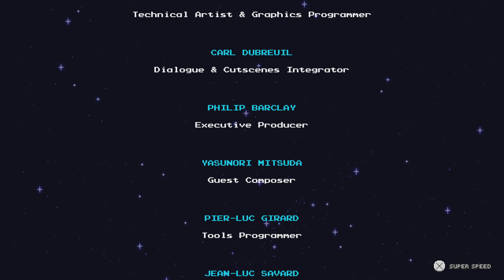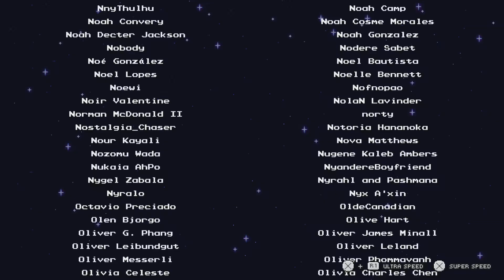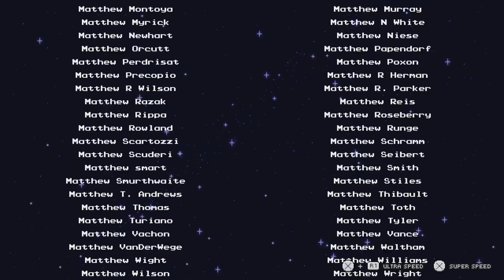Sea of Stars - 100% Walkthrough [ No Commentary ] Part 33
00:00 I had to cut this battle short because I accidentally made the game harder by consuming all my food and then forgetting to cook right before the final battle. :P
In this fight I had to rely mostly on combo heals and Resh'an's Ultimate.

48:03 - Ending cinematics
51:18 - World Eater
57:26 - True Ending